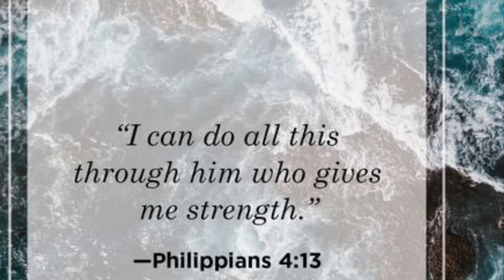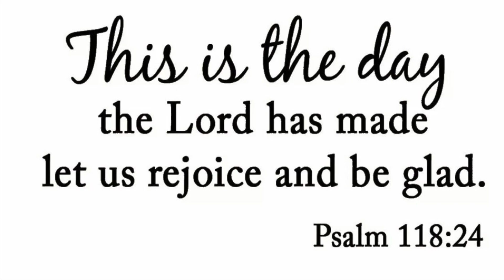Thank you OU softball for the great season!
Tribute video to OU softball for the tremendous season and the eternal impact they have made in some peoples lives. @Hangtime37